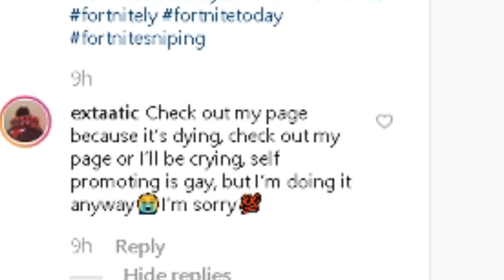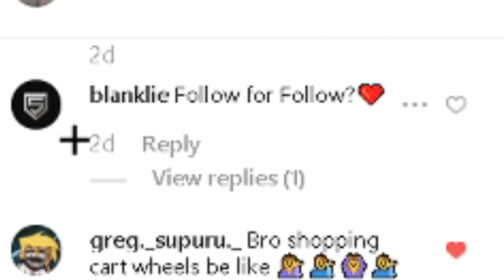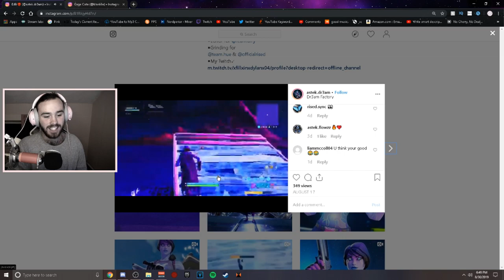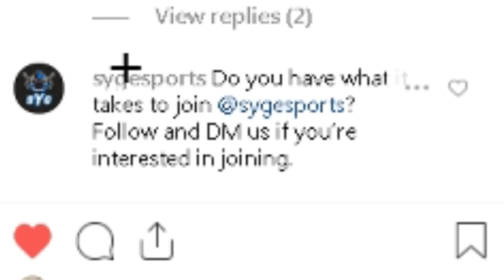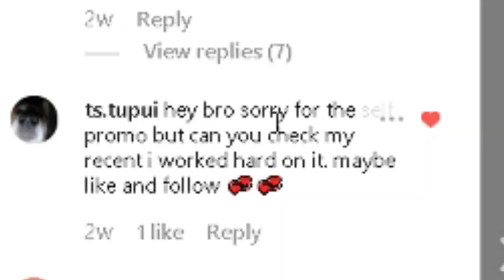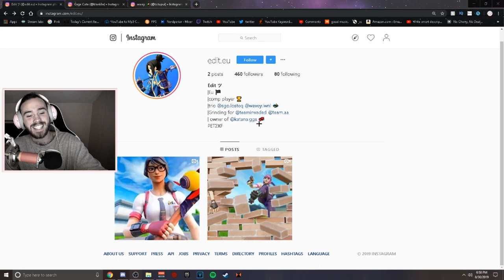I checked out people who self promoted on instagram (hilarious)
In this video i checked out people who self promoted on instagram. It was hilarious seeing how bad some people were and good too. just a friendly reminder to please not self promote on peoples content, because it is disrespectful

~ Nerdperior ♡